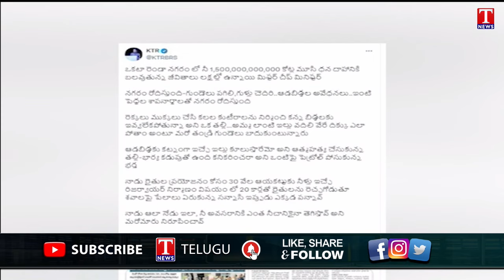లక్షన్నర కోట్ల ‘మూసీ’కి లక్షల జీవితాలు బలి.. KTR Assures to Musi - HYDRA Victims | T News